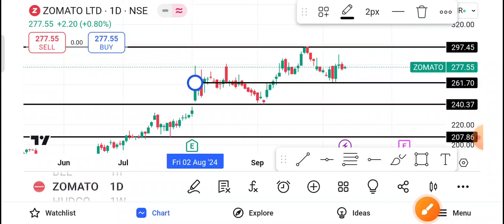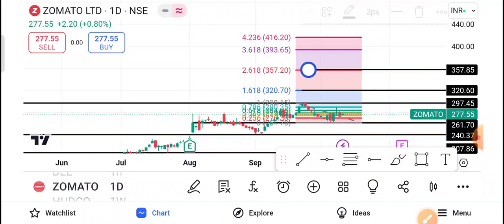Zomato Share Latest News | Zomato Share news today | Zomato Share price today | Zomato Share Target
1-) Zomato Share
2-) Zomato share news today
3-) Zomato share latest news
4-) Zomato share price
5-) Zomato share analysis
6-) Zomato share price today